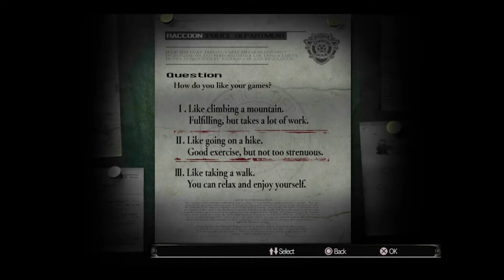Resident Evil - Part 01 - Straw-barry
Let's go into this villainous house.